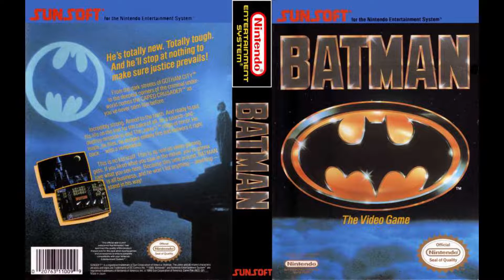Batman NES OST - Plot Thickens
Batman NES soundtrack.